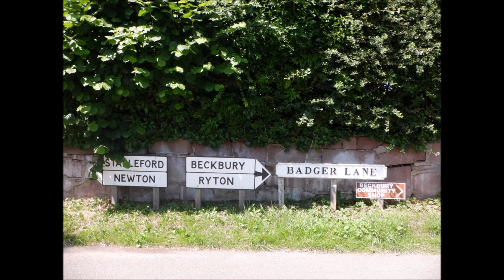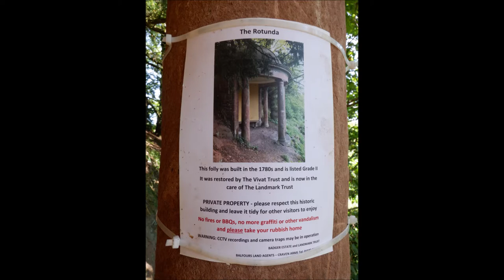Badger and Badger Dingle Shropshire 2021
The village and its surroundings, particularly the Dingle, are considered a visitor attraction. In their present form they owe much to deliberate planning and landscaping a woodland Garden with follies in the 18th century .
previous visits.